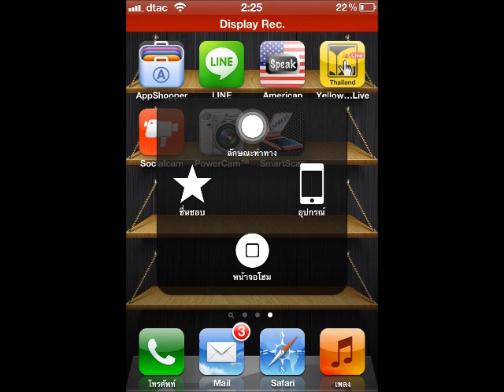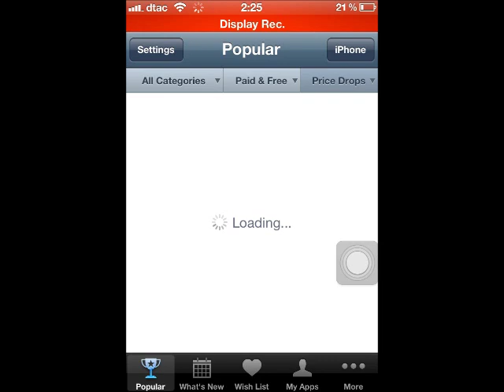เปิดใช้ AssistiveTouch บน iPhone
AssistiveTouch เป็นฟีเจอร์ที่ทำหน้าที่แทนปุ่มโฮม ช่วยยืดอายุการใช้งาน iPhone